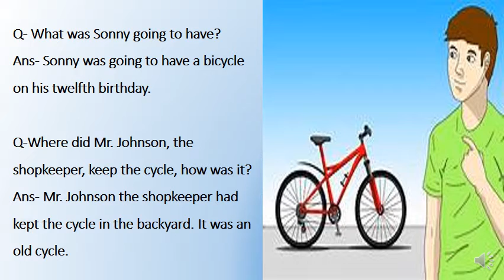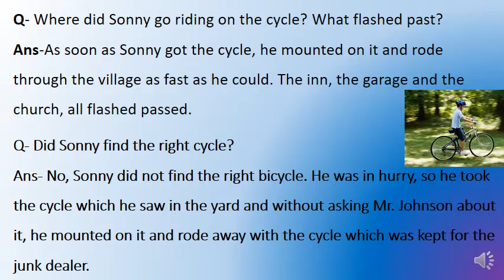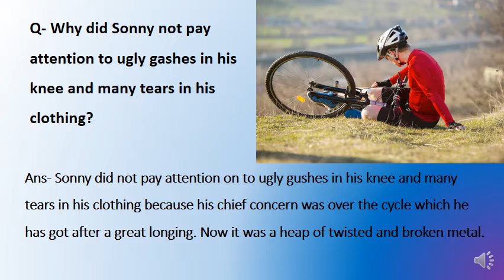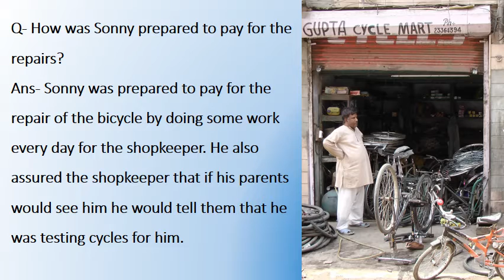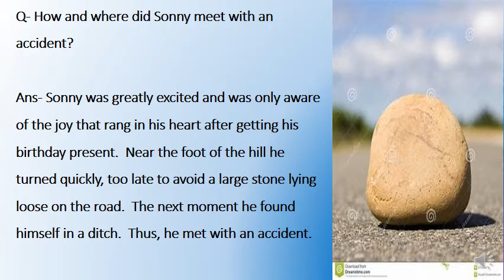Functional Communication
Buying a Second Hand Bicycle